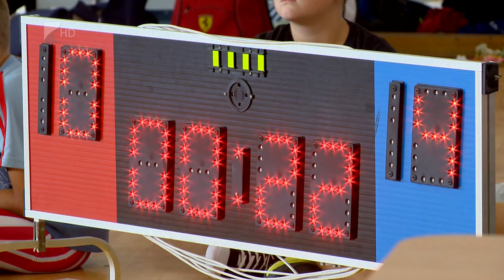Balkányi birkózó érmek - Kölcsey Tv